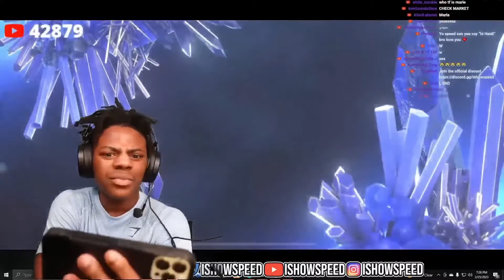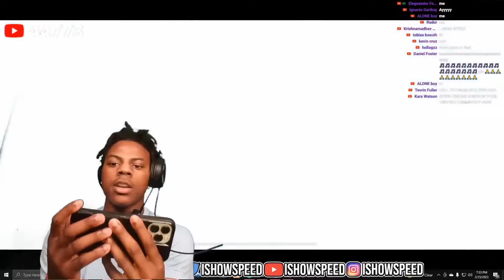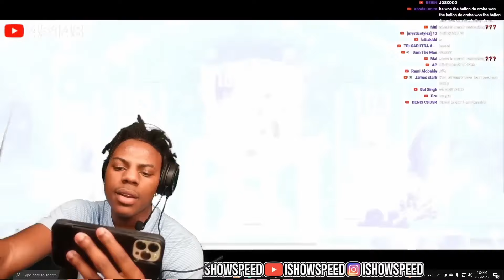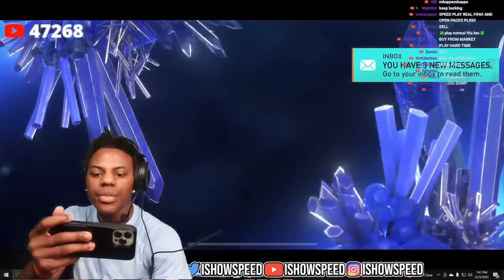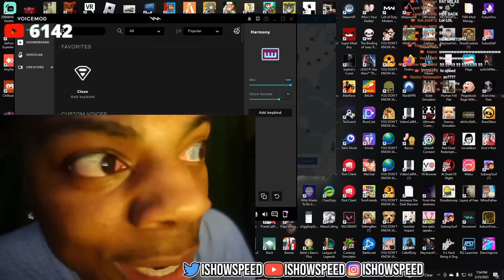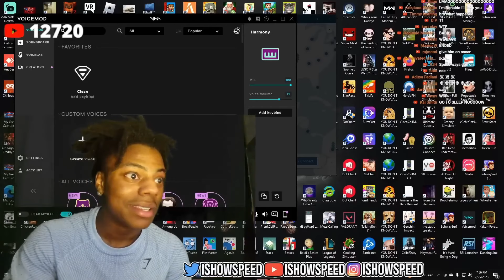iShowSpeed *LOSES IT* After This FIFA Mobile Pack Opening... (PACKS MESSI)